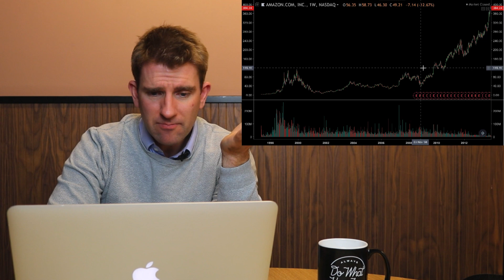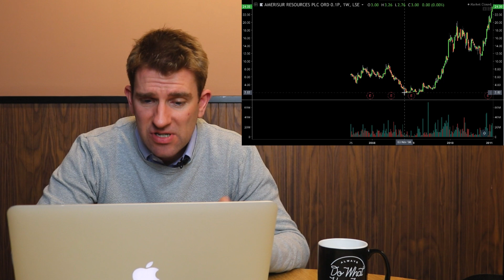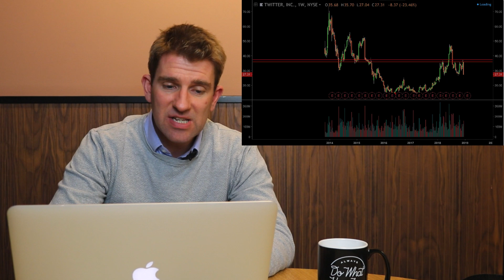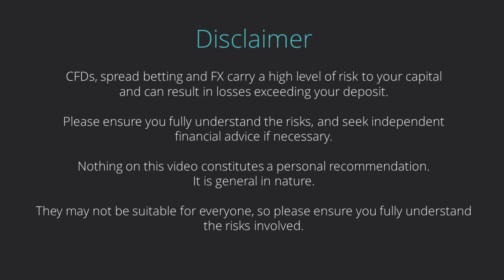Prepare for Big Drawdowns in Cannabis Stocks 👇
Prepare for Drawdown in Cannabis Stocks. Even if cannabis stocks are a good investment you have to be prepared for some heat.  If you buy into cannabis stocks as an investments be prepared for some massive drawdowns before they even get going.  OK.

That also means that timing your investments is crucial.  Just look at Amazon stock over the years and how it went thru huge drawdowns before it finally went up massively - can you stomach it!?  There is also the opportunity cost.

I'm not saying that you shouldn't invest in cannabis stocks but be careful and be prepared for big drawdowns before you get a big payout.

The problem you have with many of these Cannabis stocks like Tilray Inc is that its market cap is changing massively and its sitting at around 7 billion at the moment.  Could it be valued more X years in the future?